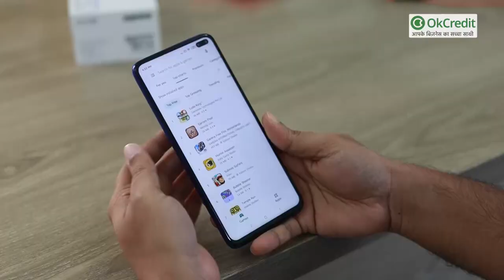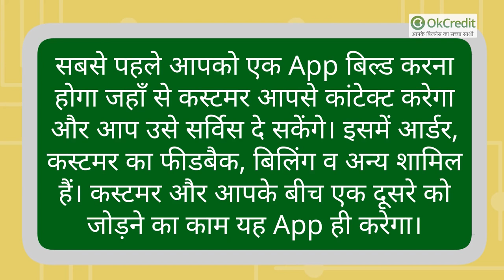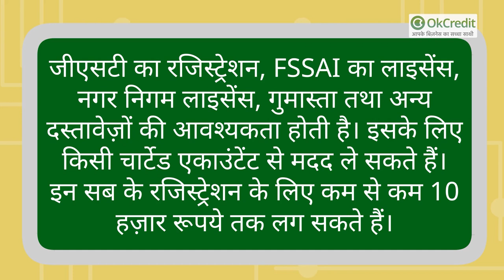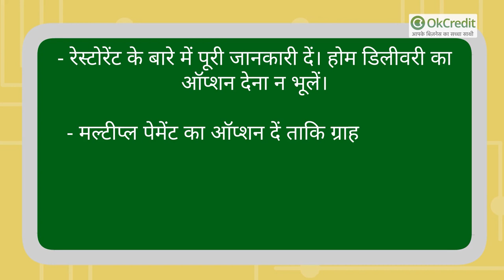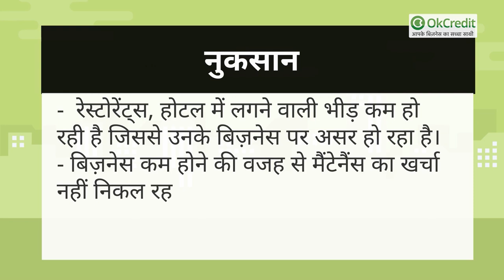बिना किसी लागत व मेहनत के कमाएँ लाखों रुपए 💵 | The Ultimate Guide To Open A Cloud Kitchen In India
कई ऑनलाइन प्लेटफार्म मौजूद हैं जहाँ आप अपने बिज़नेस को ऑनलाइन खोल सकते हैं और कई कंपनियां हैं जो ऑनलाइन बिज़नेस से अच्छा खासा इनकम बना रही है। वहीँ कई ऐसे भी ऑनलाइन बिज़नेस है जिनके बारे में लोगों को पता भी नहीं है। वैसे तो कई बिज़नेस है इस ऑनलाइन शुरू करने के लिए पर हम बात करेंगे क्लाउड किचन बिज़नेस के बारे में।

यह एक ऐसा बिज़नेस है जिसमे रेस्टोरेंट और दुकान के बिना ही ग्राहक तक फ़ूड डिलीवर किया जाता है। पिछले कुछ समय से भारत में ऑनलाइन फ़ूड डिलीवरी ने मार्केट में अच्छी पकड़ बना ली है और यह 15 बिलियन डॉलर का मार्किट है। इसका एक सबसे बड़ा कारण इसके सफल होने का ये है की फ़ूड डिलीवरी अब फ़ास्ट हो चुकी है। आर्डर करने के तुरंत बाद या आधे घंटे के भीतर डिलीवरी हो रही है जिससे लोग ज्यादा से ज्यादा आर्डर कर रहे हैं।
क्लाउड किचन को खाद्य विनिर्माण कारखाना माना जा सकता है, जहां भोजन का निर्माण किया जाता है और फिर उपभोक्ता को भेज दिया जाता है: निर्माता उपभोक्ता द्वारा उत्पाद का सेवन कैसे या कहां किया जाता है, इस बारे में चिंता किए बिना न्यूनतम लागत पर गुणवत्तापूर्ण सुसंगत आउटपुट प्रदान करने पर केंद्रित है।